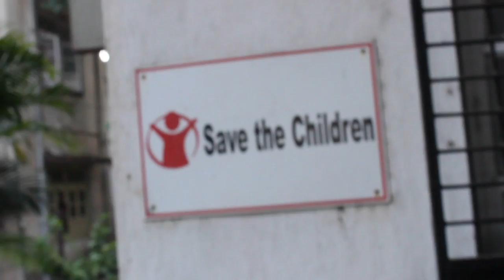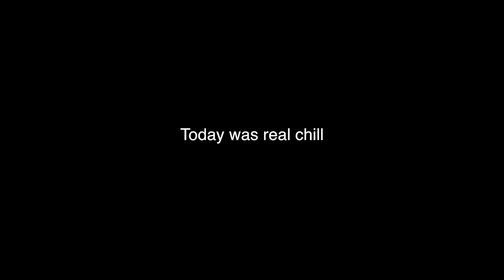ONE PLUS 5 LAUNCH EVENT INVITE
My Two-Hundred-and-Thirteenth Vlog.

Awesome Microphone
Wireless Earbuds
En route Laptop
Hair Serum
Phone wallett case